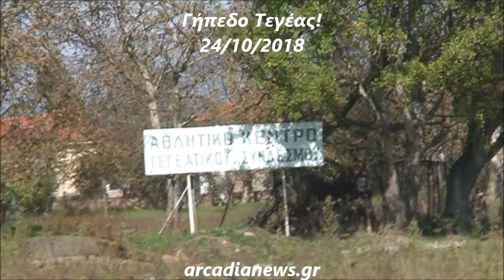Γήπεδο Τεγέας 24 10 2018